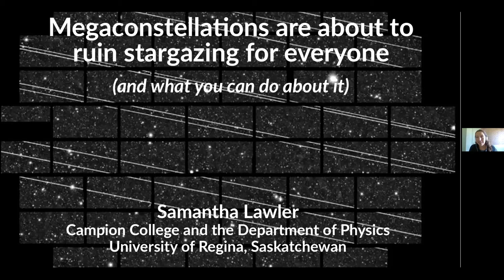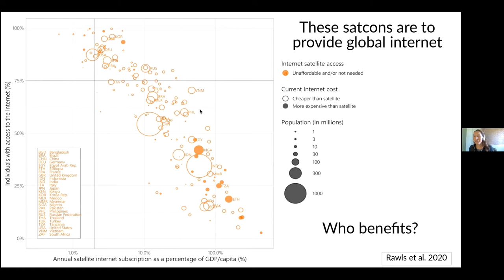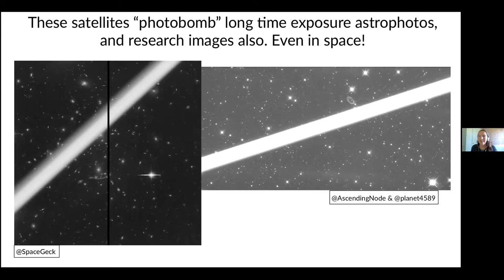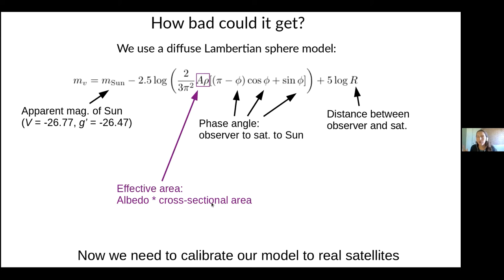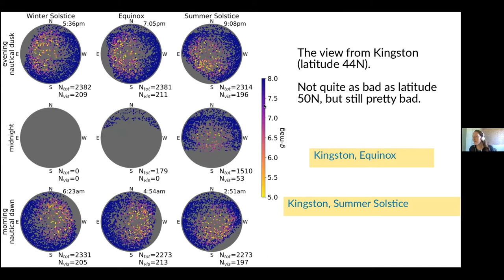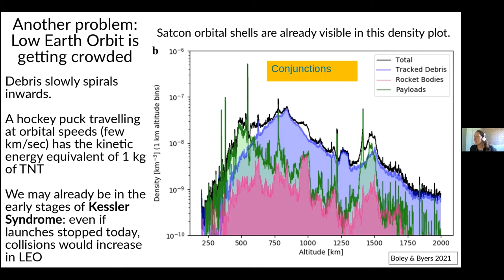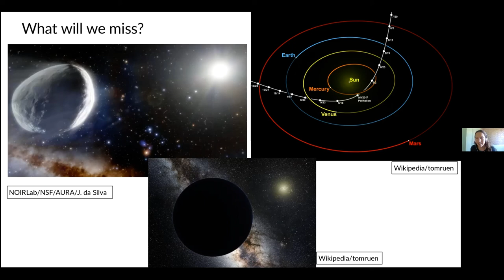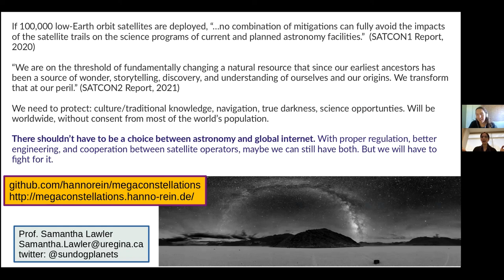Physics Colloquium: Megaconstellations versus the Night Sky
Physics colloquium at Queen's University with Dr. Samantha Lawler (Campion College at the University of Regina)
Title: Megaconstellations of Satellites are About to Ruin Stargazing for Everyone (and what you can do about it)
Colloquium date: October 22, 2021